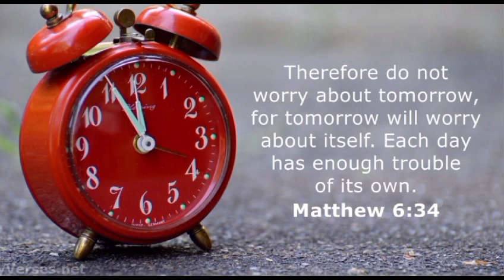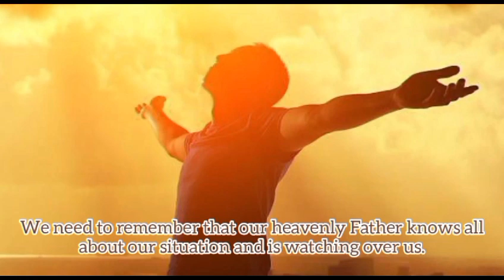Apakah Anda Khwatir? Renungan Pagi 18 Mei 2024